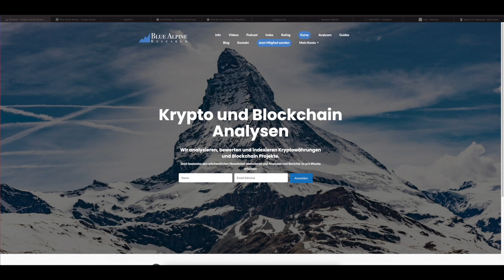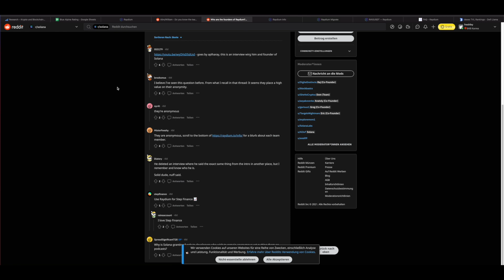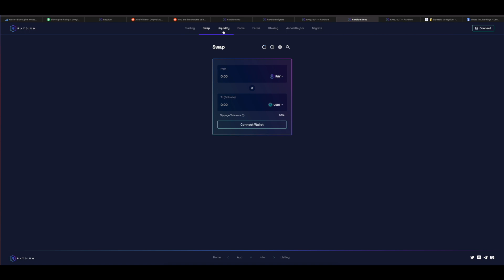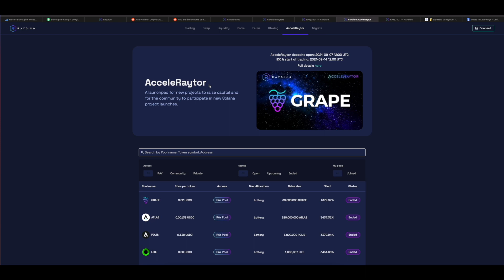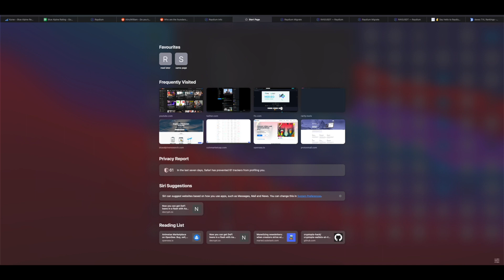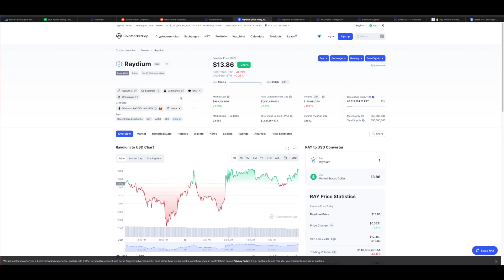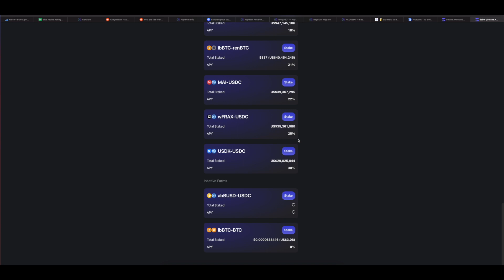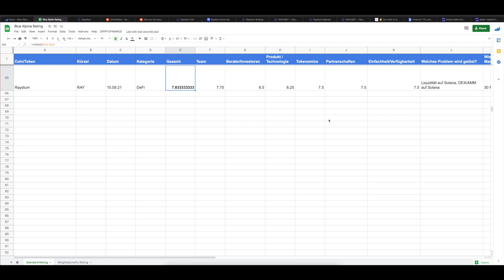Raydium (RAY) Coin Analyse - Uniswap Konkurrenz auf Solana? 135% Zinsen generieren?